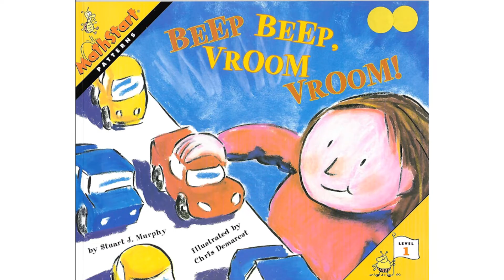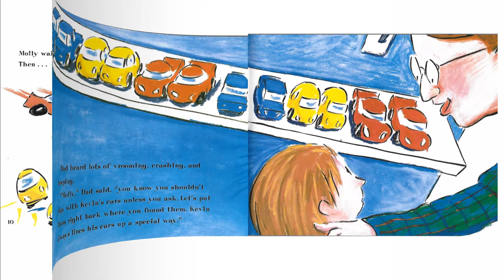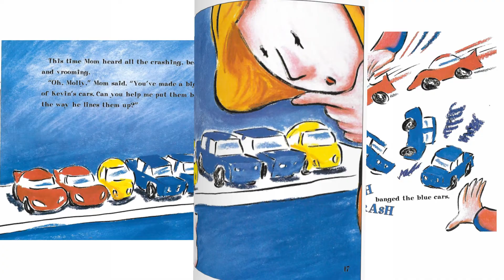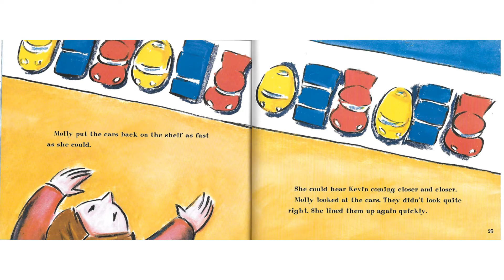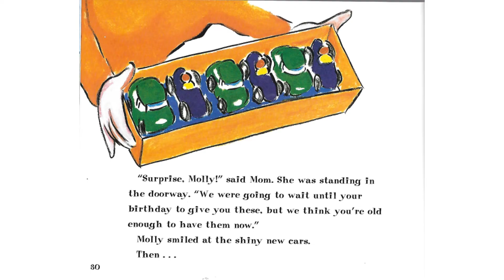Beep Beep, Vroom Vroom!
This book is part of the MathStart series by Stuart J. Murphy. Illustrated by Chris Demarest. How can you line up toy cars to make a pattern? Intended for non-profit educational use only. Available at: